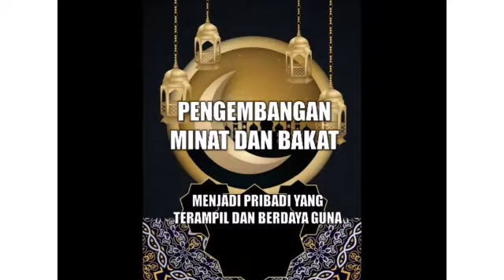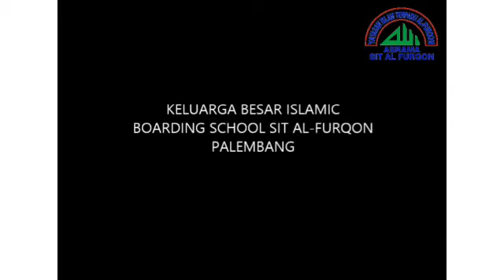HOME SWEET HOME||BOARDING SCHOOL SIT AL FURQON